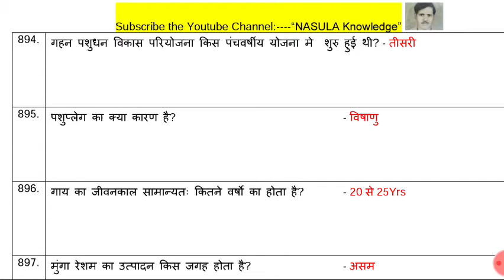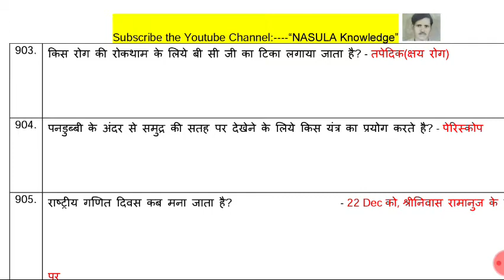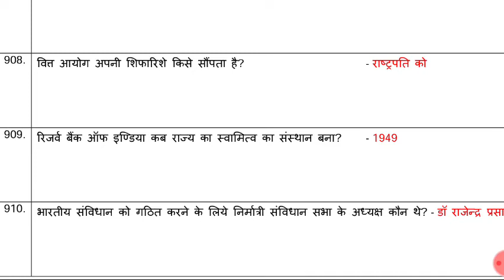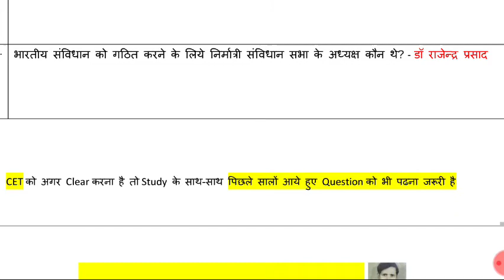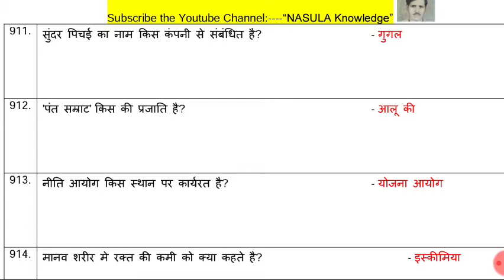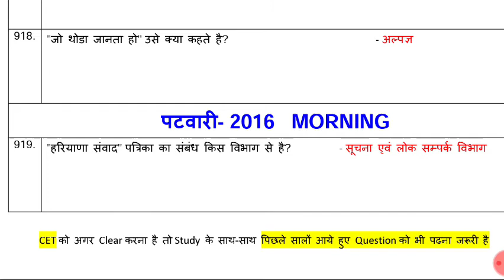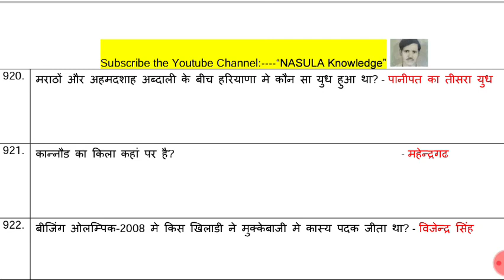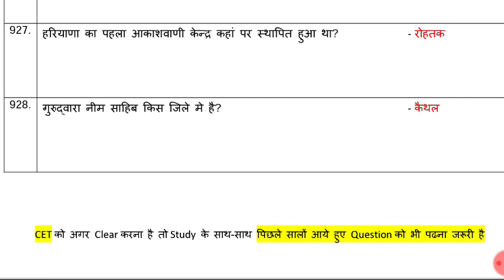Part-29, HSSC द्वारा पिछले 6 वर्षों में पूछे गये प्रश्नों की Series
INDIA GK के साथ साथ
HR GK Question Series, Important Questions for all competitive exams
ये सभी Notes आपके लिये महत्वपूर्ण क्यों हैं?
क्योंकि HSSC की एक आदत है Questions को बार बार Repeat करना। अब आपको घबराने की जरूरत नहीं है।
आपके लिये हरियाणा GK के 4000 से ज्यादा Questions की Series लेकर मैं आ रहा हूँ ।
और साथ ही साथ एक ऐसी BOOK का निर्माण किया जा रहा है जो कि बिल्कुल ही त्रुटी रहित होगी।
आज तक आपने जो भी Books पढी हैं उस सब को बौना सिद्ध कर दिया जायेगा।
Guarantee के साथ